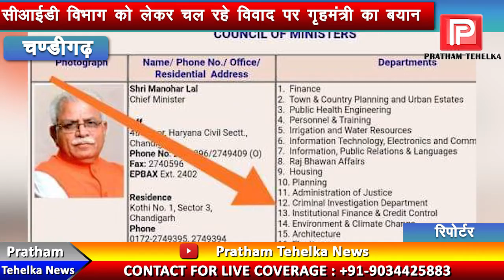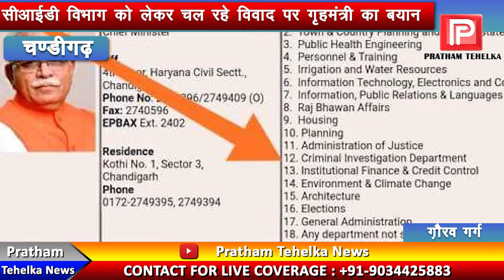सीआईडी विभाग विवाद पर अनिल विज के तेवर सख्त , सरकार "वेबसाइट" से नही "रूल ऑफ लॉ" से चलती है